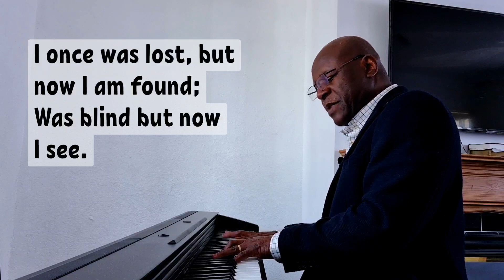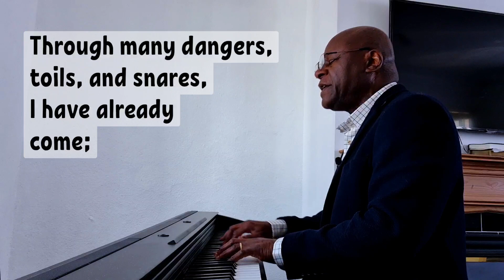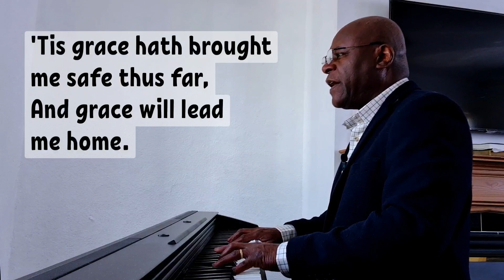Amazing Grace [hymn] - piano instrumental with lyrics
Amazing Grace [hymn] - piano instrumental with lyrics. I here play and sing this beautiful Easter hymn, about the Cross and the blessings that flow from it because of Jesus' sacrifice on it. I hope you will be blessed as you enjoy watching it.

Your comments and views on the video are also welcome. Emmanuel